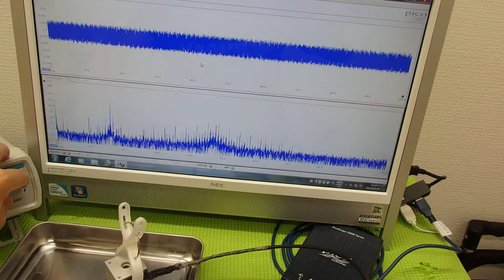表面弾性波を利用した超音波制御技術 ultrasonic-labo